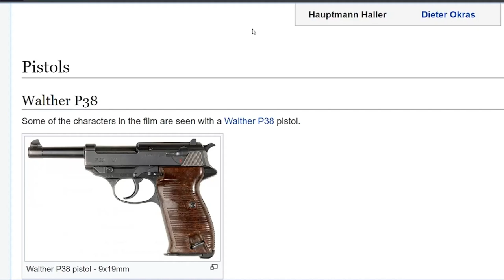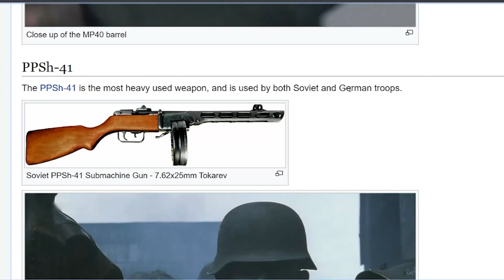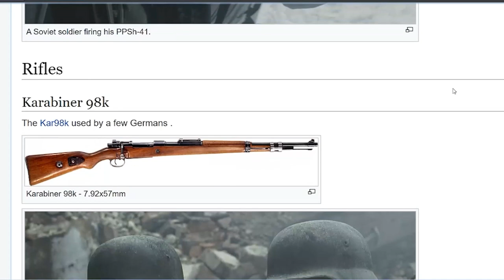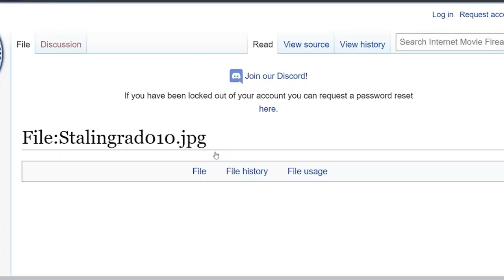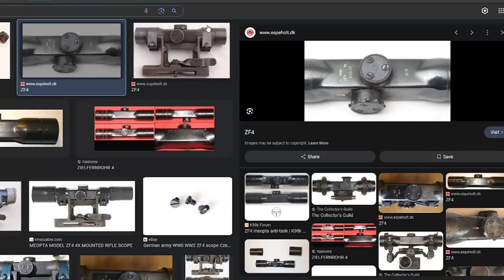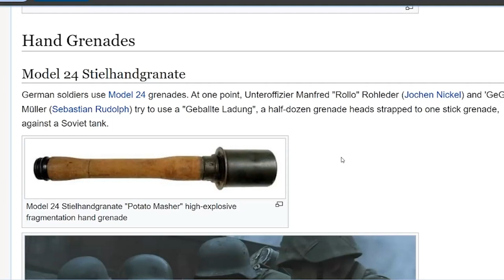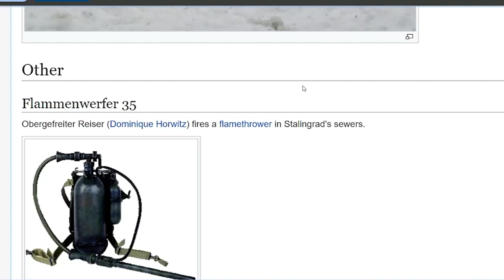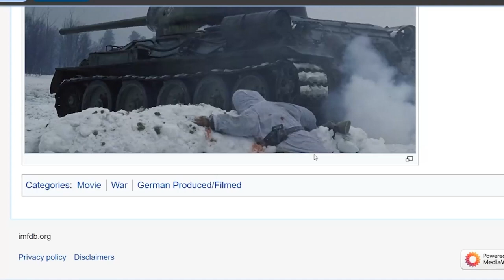Scuttlebutt - Ep 84 - Stalingrad (1993) - WWII - Eastern Front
We head to the bend in the Volga this week with Joseph Vilsmaier,s 1993 Second World War Epic, Stalingrad!